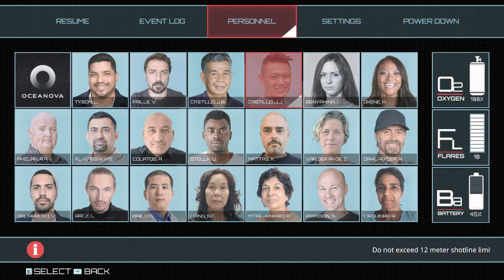Narcosis - HORRORS OF THE DEEP web SEA, Manly Let's Play [ 1 ]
Narcosis is a survival horror game about being stuck deep in the ocean... really deep...

"Could've just walked away mannnn."